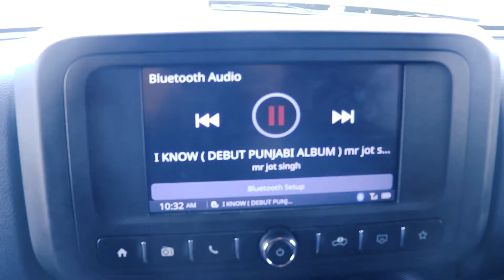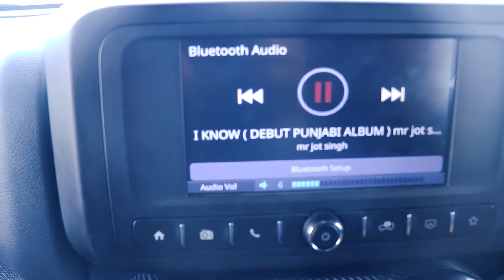B T S || Behind The Scenes || Punjabi music video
Special Thanks to - Super Khalsa famous international Pro-wrestler
Song: Pain & Gain
Singer: Dev Maharaja | Gurlej Akhtar
Lyrics:  Fateh Saini
Music / Rap / Rap Lyrics: Mr WOW
Producer: Meet Bhullar
Director : Amrinder Goraya